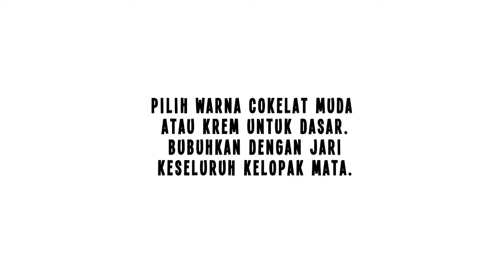How to Video Eyeshadow Brown Skin Tone Deep Set Eyes